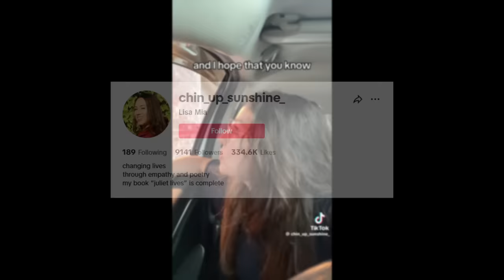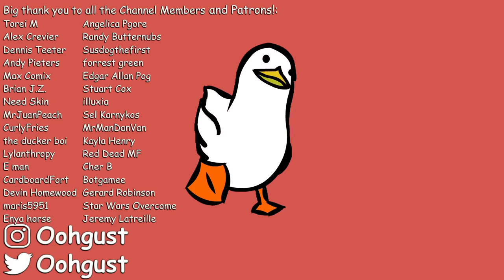TikToker Exploits Husbands Death to Sell Her Book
Lisa Mia, a TikToker who has recently gone viral for telling a fast food worker about her husbands death. Unfortunately, that is just the tip of the iceberg. Buckle up.